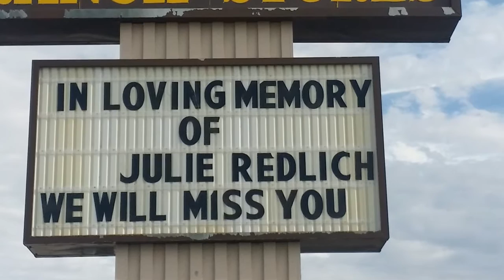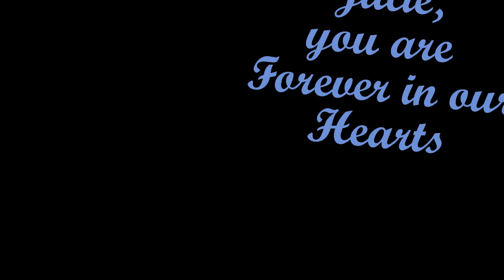Julie Redlich Memorial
A Memorial of Julie Redlich (my sister)